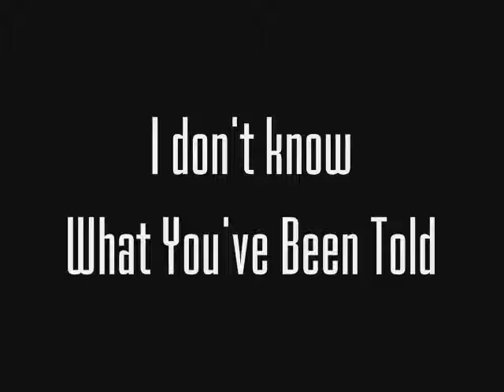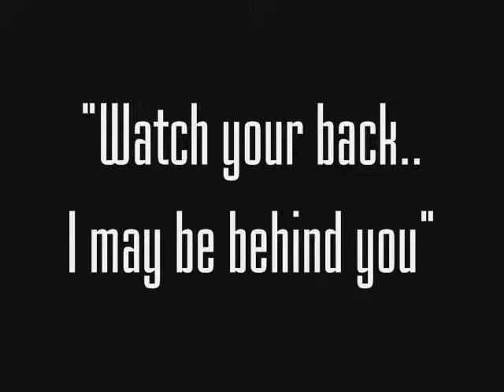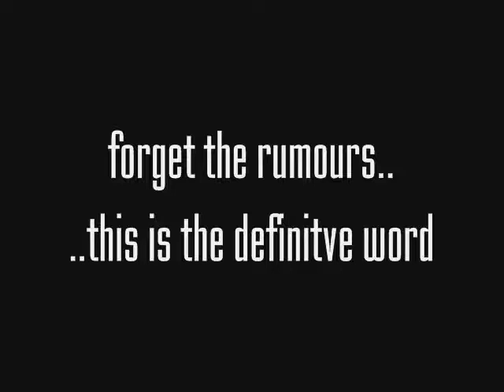I Don't Know What You've Been Told - Trailer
Don't miss it! A film by ChiGlobal his final Work on UK soil to add to this film send short to YTjail 35 seconds or less